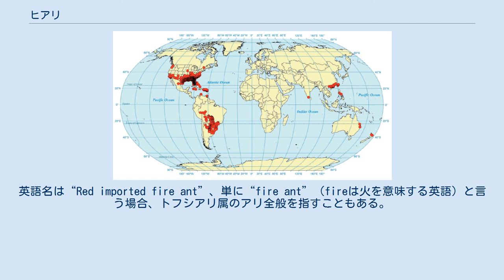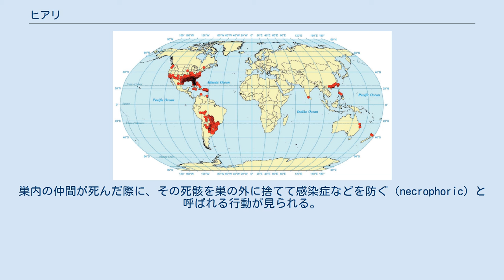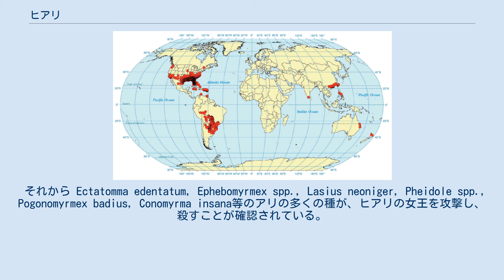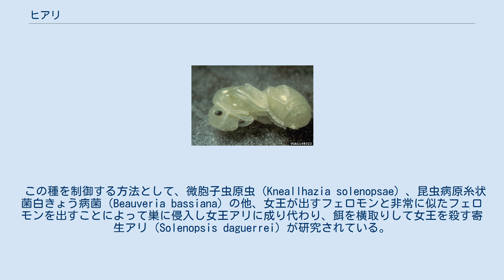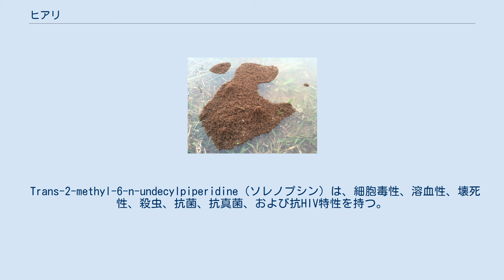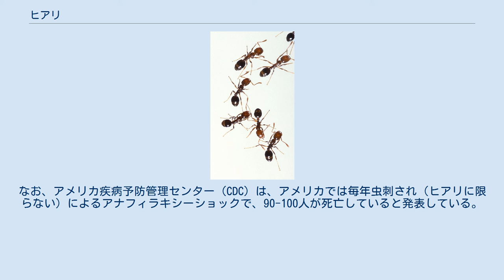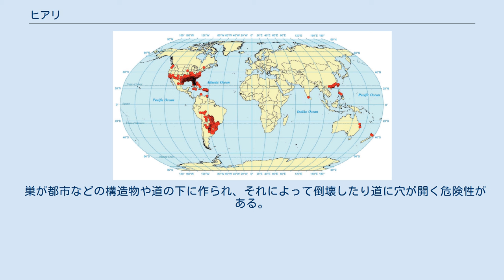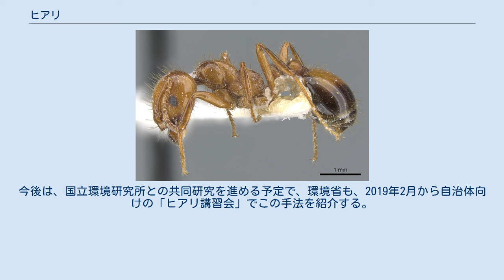ヒアリ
ヒアリの分布 ヒアリ（学名：Solenopsis invicta、別名：アカヒアリ、火蟻）とは、南米大陸原産のハチ目（膜翅目）アリ科フタフシアリ亜科に属するアリの一種。
世界の侵略的外来種ワースト100選定種で、特定外来生物にも指定されている害虫である。
英語名は“Red imported fire ant”、単に“fire ant”（fireは火を意味する英語）と言う場合、トフシアリ属のアリ全般を指すこともある。
 主にアルカロイド系の毒と強力な針を持つが、人間が刺されても死ぬことはまれで、痛み・かゆみ等の軽度の症状や、体質によりアレルギー反応や蕁麻疹等の重い症状が出る場合もある。
命の危険があるのは、アレルギー症状の中でも特にアナフィラキシーショックが起きる場合で死亡することもある。
そのため殺人アリと呼ばれることもある。
 体色は赤茶色（赤褐色）。
働きアリは多型で様々な大きさが存在する。
 アメリカ合衆国、中華人民共和国（以下、中国）、オーストラリア等太平洋周辺の国々に移入分布。
 日本では、2017年（平成29年）に入ってから7月16日までに6都府県で8回発見されており、このうち2件は内陸部（愛知県春日井市および茨城県常陸太田市）で発見されている。
 初めて発見されたのは2017年5月で、中国の広東省広州市から神戸港へ貨物船で運ばれた海上コンテナの中から発見された。
同年7月14日には横浜港本牧埠頭のコンテナヤード内のアスファルトの割れ目から700匹以上のヒアリが見つかった。
女王アリはまだ見つかっていないが、巣を作って繁殖していた可能性が高いという。
神奈川県はこのことを受け、県民からの情報提供や相談を受け付ける「ヒアリコールセンター」を設置した。
 同年7月27日には、福岡市博多区の会社敷地内にて、中国から博多港に陸揚げされたコンテナの荷物を運び出していた作業員がヒアリに腕を刺されて軽傷を負い、日本国内で初めて人的被害が出た。
 同年8月10日には、内陸県である埼玉県（狭山市新狭山）の事業者敷地内にて、貨物の梱包材から女王アリの死骸が見つかった。
この貨物は中国の黄埔港（広州市）から香港を経由して7月11日に東京港で陸揚げされ、7月18日または7月19日に陸路で事業者敷地内へ運ばれた。
環境省と埼玉県は「繁殖の可能性は低い」としている。
 2018年6月16日、大阪南港に陸揚げされたコンテナから2,000匹以上のヒアリが発見され、作業員の男性2名が刺されたが、軽傷であった。
 こうした事態に対し、環境省など政府機関や各地の自治体、港湾管理者が調査と駆除を行っている。
巣の形成による定着を防ぐため、国土交通省は港湾コンテナヤード舗装の隙間を埋める緊急工事を行った。
人間による目視では発見しにくいヒアリの集団や巣を嗅覚で探し当て、オーストラリアや台湾での実績を持つヒアリ探知犬の導入も検討されている。
 ヒアリと日本在来アリは目視だけでは判別しにくい。
国立環境研究所は2018年5月、採取してすり潰したアリの試料のデオキシリボ核酸（DNA）を調べ、2時間程度でヒアリか否かを判定できるキットを開発したと発表した。
国立環境研究所は台湾のヒアリ調査・駆除会社モンスターズアグロテックと、アリ類を撮影した画像・映像からヒアリかどうかを人工知能（AI）により現場で1分以内に判定できる技術の共同開発で2021年3月26日合意した。
 2019年10月17日、国立環境研究所は東京港青海ふ頭で定着した可能性が極めて高いと発表した。
 現在、日本全国におけるヒアリの定着は確認されていないが、一般人が在来種、例えばオオシワアリやアミメアリ、ヒメアリ等をヒアリと勘違いするケースが多発している。
 ヒアリが作った筏。
流されないように、水面に出ている葉で固定している。
 ヒアリの女王アリの蛹 ヒアリのアリ塚。
日本では、土で大きなアリ塚を作る在来種のアリはいないとされる。
 亜熱帯～暖温帯に生息し、草地など比較的開けた環境を好む。
餌の収集は気温22℃～36℃の間に行われ、季節により昼夜を選ぶ。
働きアリは情報化学物質とフェロモンによって、防衛、餌取り、召集などのコミュニケーションを行う。
寿命は、女王アリが数年、働きアリは数カ月である。
 暖かい季節に有翅虫による結婚飛行が行われ、新しい巣が形成される。
巣は、複数の女王アリからなる巣と、単独の女王の巣の二種類が存在する。
 水位が高くなると筏を作るなど、多様な行動を起こす。
巣...